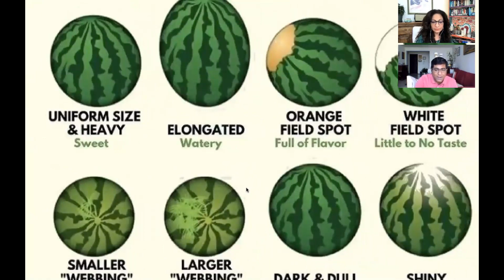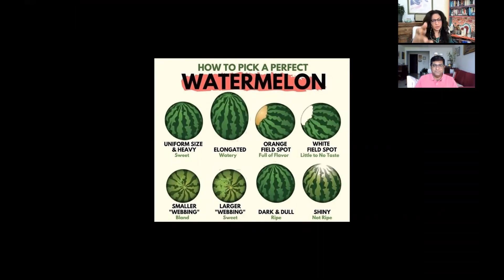Ramadan Mubarak | Podcast | Ep 13 | Jaggu & Tarana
Our Ramadan wishes to you, as well as a few tips, reminders and celebrations Dubai style. A watermelon is also involved!